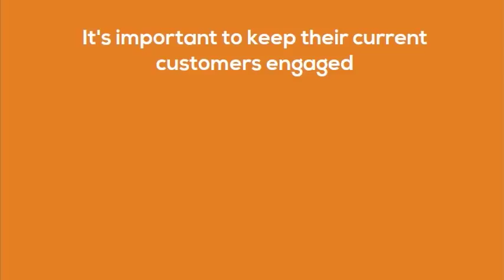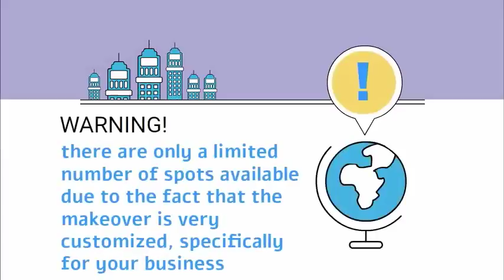Facebook Social Media Business Page Management Services Seymour TN